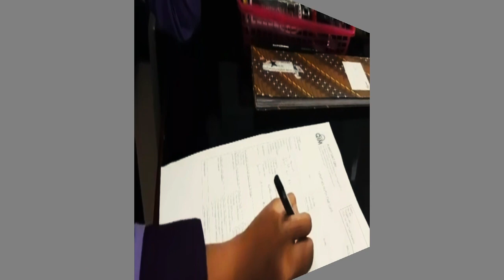KERONGKONGAN LESTY KEJORA CIDERA !! ??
usai diperiksa oleh team medis di rumah sakit bunda menteng jakarta pusat
diketahui lesty kejora menjalani perawatan khusus akibat dugaan kdrt yang dilakukan rizky billar, banyak kalangan artis
yang datang menengokinya termasuk raffi ahmad, bahkan rizky billar pun dikabarkan datang menjenguk tetapi keluarga menolak
kehadirannya

namun sayangnya banyak yang beranggapan apakah benar kerongkongan lesty kejora bergeser?
apakah benar lesty sudah melayangkan gugatan cerainya?

lesty kejora kabarnya sudah pulang dari rumah sakit bunda menteng jakarta pusat, dengan didampingi sang ayah
ibunda al fatih ini diisukan mengalami kdrt yang sangat keras sehingga kerongkongan nya bergeser, namun ternyata
menurut ahli medis, kerongkoan tidak dapat bergeser, ini hanya asumsi dan ketakutan warganet saja
namun ahli medis membernarkan bisa saja pendangdut suara emas ini mengalami cidera dan trauma yang sangat berat

namun fakta kedua lest kejora sampai saat ini masih belom melayangkan gugatan cerai ke pengadilan setempat
hal ini diperkuat oleh kepala pengadilan jakarta pusat yang belom menerima tuntuntan tersebut,

lalu bagaimanakah dengan rizky billar? dimanakah ia?
apakah ia sudah melakukan klarifikasi?

kita akan bahas di segmen selanjutnya